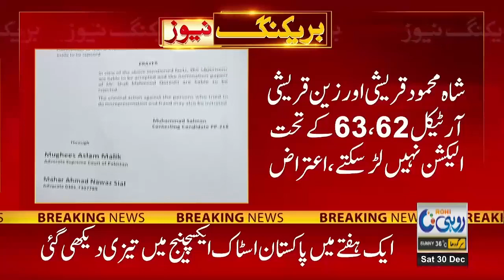Breaking News l Sad News For Shah Mehmood Qureshi Before Elections l Rohi